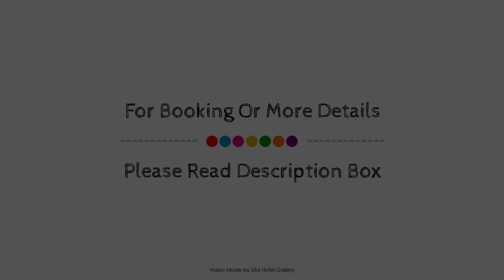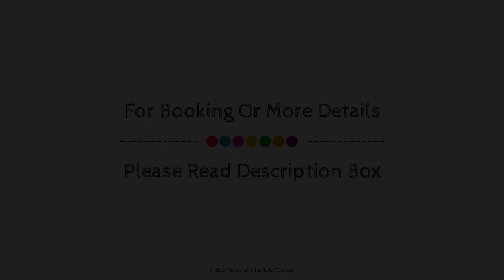Royal Exhibition Hotel, Sydney, Australia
About Property:
Ideally located in the prime touristic area of Central, Royal Exhibition Hotel promises a relaxing and wonderful visit. Featuring a complete list of amenities, guests will find their stay at the property a comfortable one. Take advantage of the hotel's casino, facilities for disabled guests, luggage storage, restaurant, elevator. Guestrooms are designed to provide an optimal level of comfort with welcoming decor and some offering convenient amenities like television LCD/plasma screen, non smoking rooms, air conditioning, heating, desk. Access to the hotel's golf course (within 3 km), garden will further enhance your satisfying stay. Royal Exhibition Hotel is an excellent choice from which to explore Sydney or to simply relax and rejuvenate.
Searching For
1. Royal Exhibition Hotel - Sydney
2. Royal Exhibition Hotel - Sydney Virtual Tour
3. Royal Exhibition Hotel - Sydney Rooms
4. Royal Exhibition Hotel - Sydney Amenities
5. Royal Exhibition Hotel - Sydney Videos
6. Royal Exhibition Hotel - Sydney Offers
7. Royal Exhibition Hotel - Sydney Deals
Audio Credit:
Track Title: Blank Slate
Artist: VYEN